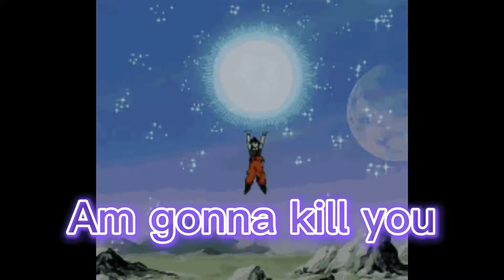Nowhere to run (Dragon ball)